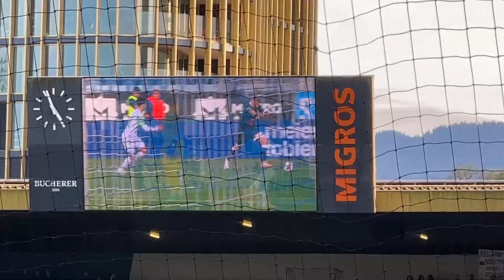Fc Luzern VS Yverdon I WICHTIGER HEIMSIEG🔥🦁 I Stadion Vlog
Lasst du ein like und ein Abo da. Ich küsse dein Herz.